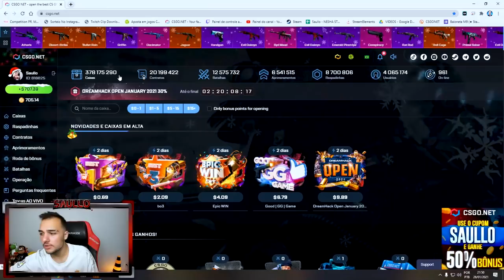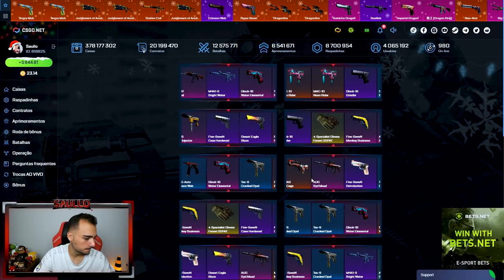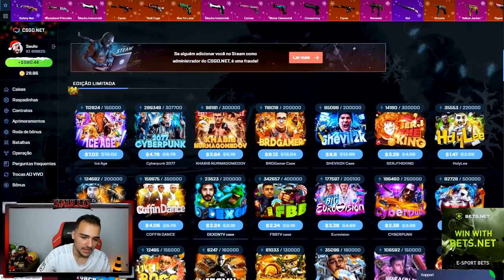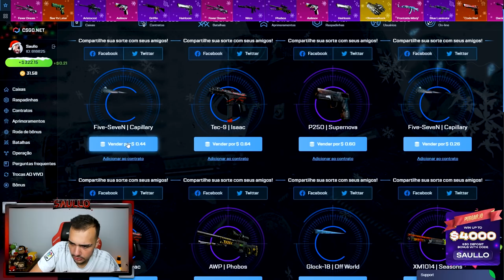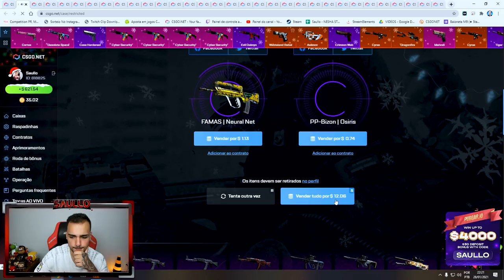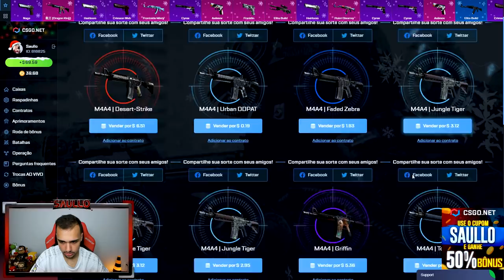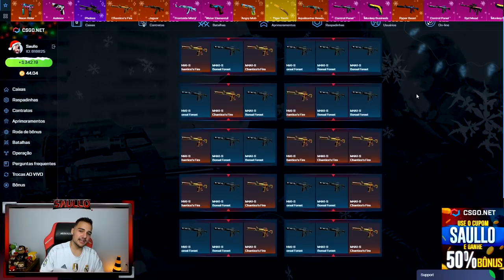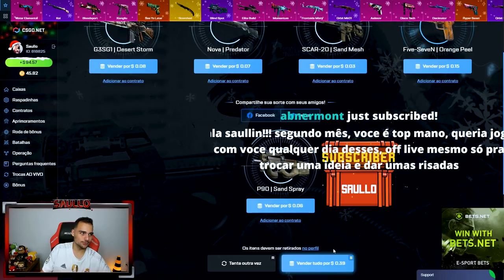Caixa de $0.40 = USP-S KILL CONFIRMED (Abri todas as caixas do CSGO.Net)